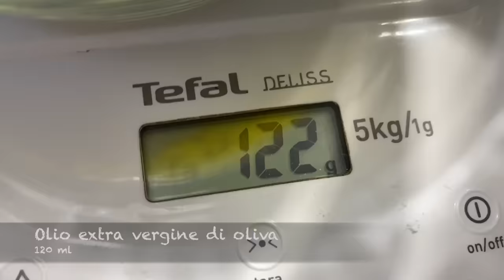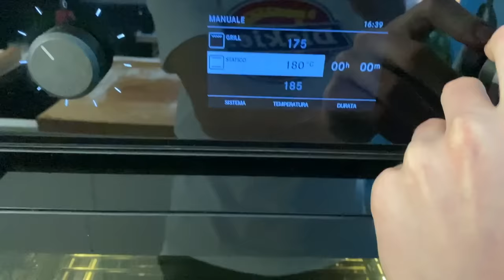FOCACCIA SENZA LIEVITO gonfia e leggera - ricetta VELOCISSIMA (Vlog in Cucina) | Davide Zambelli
NO LIEVITO e SOLO 10 MINUTI DI RIPOSO per preparare una fantastica focaccia senza lievito che si può farcire con tante cose diverse! Bastano POCHISSIMI INGREDIENTI per prepararla: solo farina, olio, sale e acqua per questa focaccia speciale.
Il lievito di birra lo acquisterete meno frequentemente perchè una volta provata questa ricetta la proporrete più spesso al posto di pane, focacce lievitate e pizze;)

Volevo provare a introdurre un video extra più semplice e diretto dove ero soltando io a registrarmi senza nessun aiuto, un po’ perché non ho la possibilità di avere i miei fratelli che mi riprendono per più di una volta a settimana, un po’ perché mi piaceva essere più vicino, per supportarci a vicenda.
Non vi nascondo che stia facendo molta fatica a vivere in queste condizioni ma per fortuna c’è il cellulare che ci permette di rimanere in contatto. Io continuo a sostenere che se si fosse scatenata quest’emergenza anche solo qualche anno fa, quando i social non esistevano, non so come l’avrei passata.

E a proposito di emergenza: causa questo obbligo di rimanere in casa, com’è giusto che sia, ci siamo dedicati tutti alla preparazione di manicaretti per mangiare qualcosa di buono e per far passare il tempo. Quindi tutti a impastare, a preparare pane, focacce, pizze, e poi ciambelle, girelle, pan briosche e a causa di questa tendenza da massaie disperate i supermercati si sono completamente svuotati di lievito di birra e la volta dopo al supermercato non lo abbiamo più trovato, né quello fresco né quello secco.

Bene, come risolvere il problema se si ha proprio una gran voglia di impastare o comunque di mangiare un pane fatto in casa? Fare qualcosa senza lievito. Però è più facile a dirsi che a farsi.
Ne ho assaggiate di ricette senza lievito e trovarne una buona vi assicuro che non è semplice.
Alcune preparazioni hanno ovviamente una consistenza impaccata e poco digeribile, altre un fondo amaro perché magari nell’impasto è stato aggiunto del bicarbonato per favorire la reazione chimica di gonfiaggio dell’impasto, altre invece proprio da buttare perché improponibili.

La ricetta che vi propongo fa eccezione. È leggerissima, buona, croccante, digeribile e saporita. Somiglia molto al pane guttiau, il carasau condito tanto per intenderci, ma comunque è leggermente diversa, anche perché in realtà vi potete regolare voi con la doratura, nel senso che se vorreste una focaccia più croccante basterà aumentare di 1 minuto il tempo di cottura.

Me l’aveva insegnata Daniele, un pasticcere/panettiere che lavorava in un hotel dove facevo stage formativo e l’avevo trovata veramente deliziosa. In questi giorni mi si è riapparsa alla mente e ho deciso di riproporla a voi.

La stesura dev’essere molto sottile, perché così si favorisce la formazione di grosse bolle in cottura, ma allo stesso tempo non deve essere un velo trasparente, altrimenti la focaccia risulterebbe troppo secca. E la cottura a proposito quanto è rapida? Bastano 6-7 minuti nel forno rovente. Una focaccia più furba di questa non esiste credetemi.

Le farciture possono essere diverse: io ho preparato quella classica con il rosmarino, ma potete sperimentare: naturale, con la paprika, nell’impasto potreste mettere un po’ di concentrato di pomodoro e origano, capperi e acciughe in superficie, peperoni, cipolle a julienne, pomodori secchi: un sacco di cose, l’importante però è che non mettiate sulla focaccia elementi che possono rilasciare troppa acqua in cottura, quindi bandita la mozzarella, stracchino, pomodorini e in ogni caso vi consiglio elementi leggeri e che si possono incollare alla focaccia, perché essendo così sottile potrebbero non rimanere incollati alla superficie.

Vi consiglio vivamente di non abbandonare questa ricetta, a prescindere dal fatto che c’è il lievito nel vostro supermercato oppure no. Quando la situazione tornerà alla normalità sarà bellissimo avere a casa i vostri amici e poter proporre questa focaccia per l’aperitivo accompagnata da salumi, formaggi, patè invece delle solite patatine e arachidi salate.
Teniamo duro amici;)